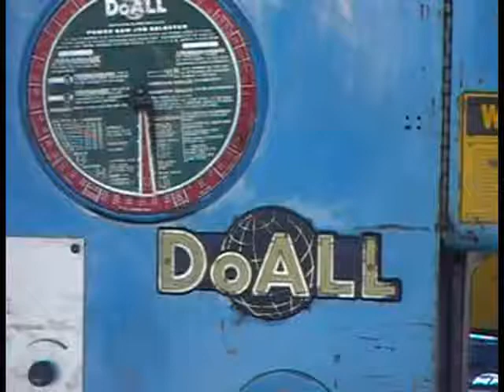DOALL 2608NC VERTICAL BAND PLATE SAW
MANUFACTURED 1989

MAXIMUM WORK LENGTH, APPROX. 13'
THROAT DEPTH ( BLADE TO COLUMN ) 25-3/4"
MAXIMUM WORK HEIGHT 12"
VARIABLE BAND SPEED 50 TO 300 FPM
TABLE FEED ( HYDRAULIC ) 0 TO 8 RPM
TABLE STROKE, APPROX. 14'
BLADE SIZE, L X W 198" X 1-1/2"
TABLE SIZE, L X W 13' X 26"
ROLLER WIDTH 24"
MAXIMUM PLATE WIDTH, APPROX. 50"
HYDRAULIC MOTOR 5 HP A.C.
MAIN DRIVE MOTOR 10 HP A.C.
EQUIPPED WITH ---

WORKS IN MANUAL MODE
CHIP CONVEYOR
POWER EXIT ROLLER CONVEYOR
COOLANT SYSTEM

DIMENSIONS (IN.): 347 X 175 X 110